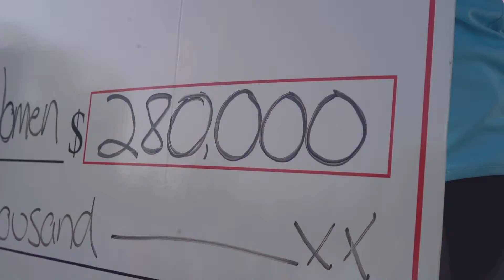Run for Women - 2019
Since its inception in 2013, the Run for Women has raised over $1 million for the Lois Hole Hospital for Women.